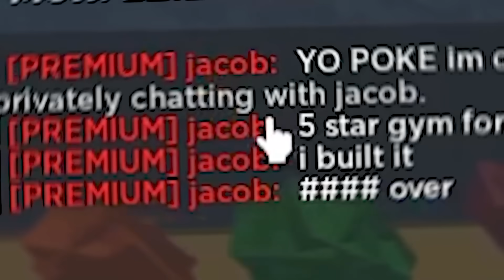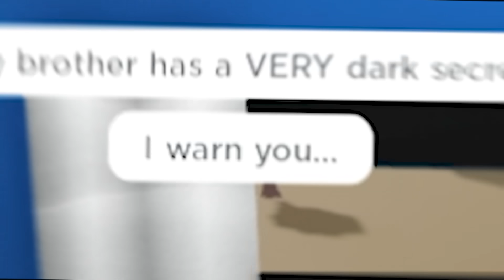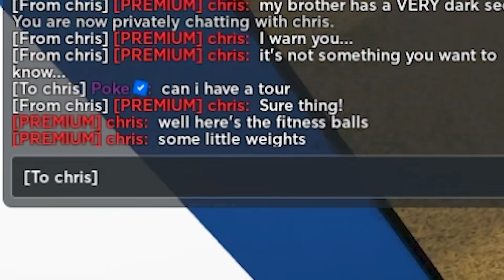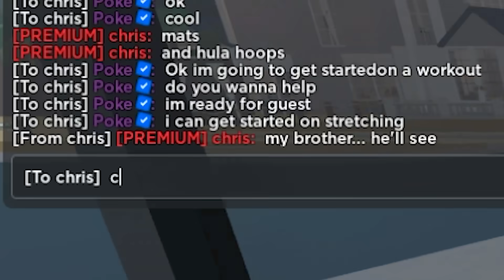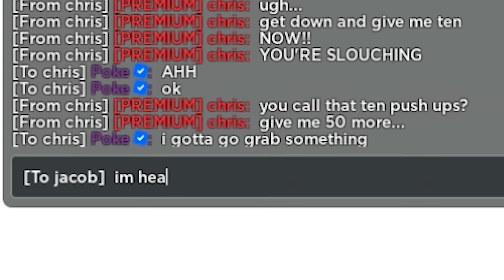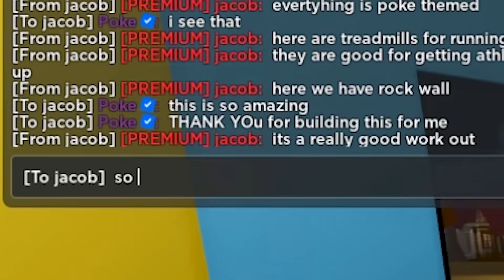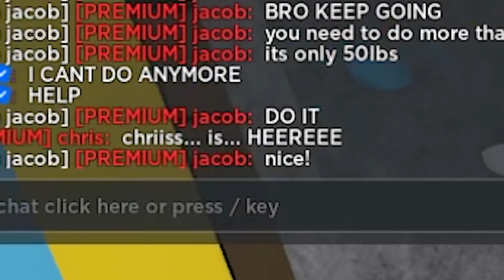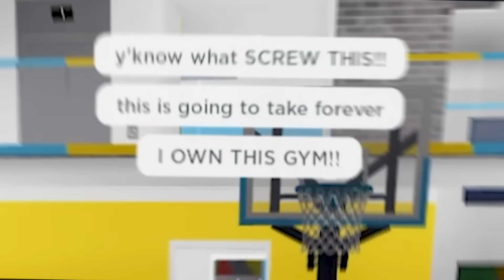1 STAR Gym vs 5 STAR Gym In Roblox Bloxburg!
1 STAR Gym vs 5 STAR Gym In Roblox Bloxburg!